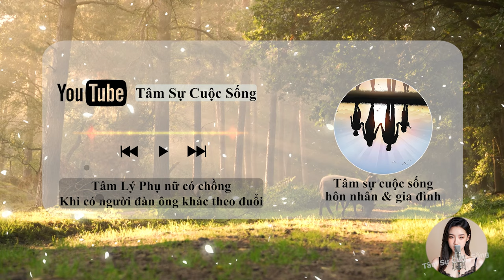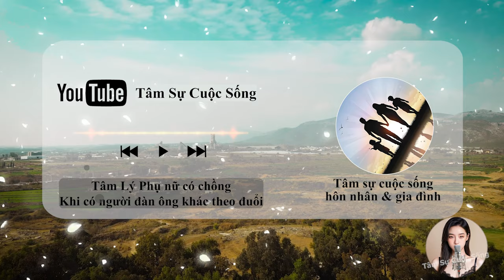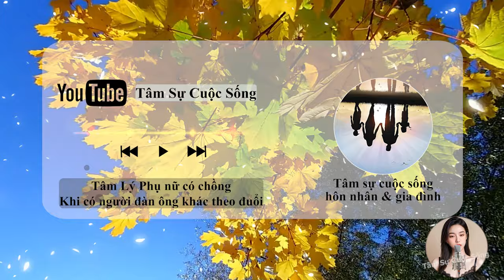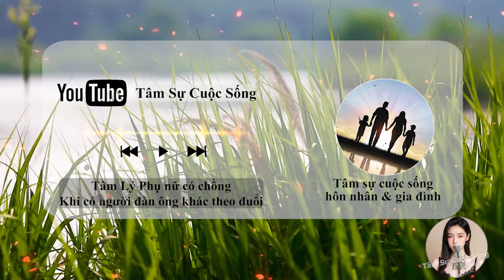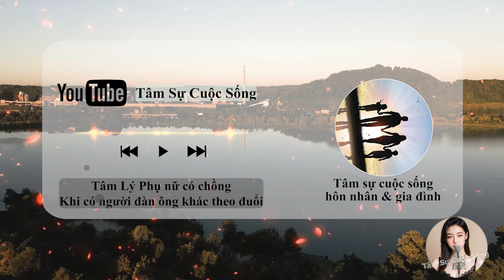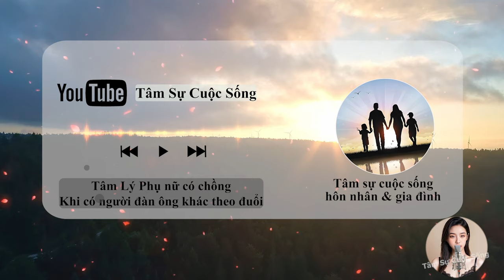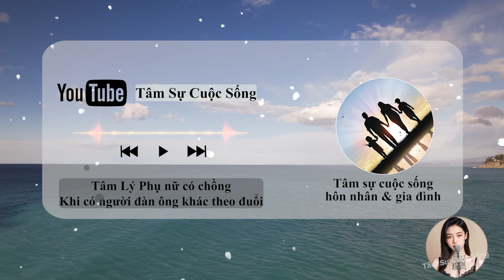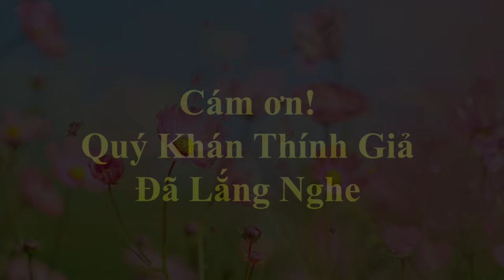🔥 Podcast [Tâm Sự Thầm Kín] Tâm Lý Phụ nữ có chồng Khi có người đàn ông khác theo đuổi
🎦 Lịch Phát Sóng Kênh hàng ngày:
- Sáng: 6h30
- Trưa: 11h
- Tối: 19h30